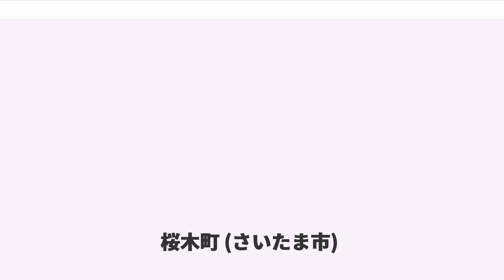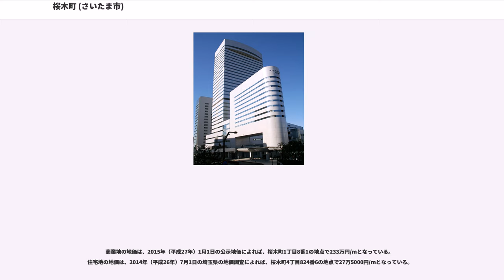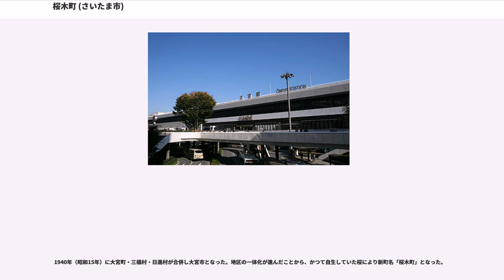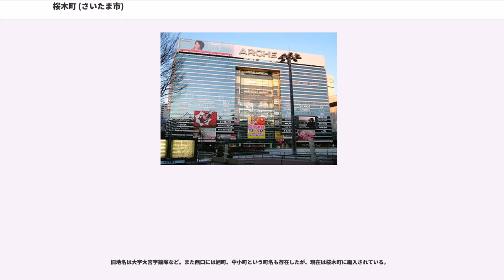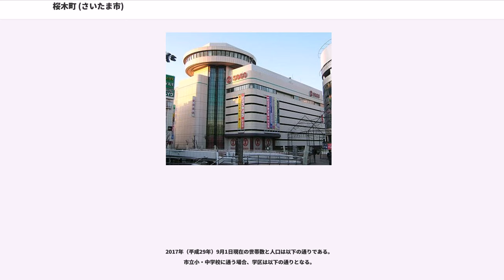桜木町 (さいたま市)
桜木町（さくらぎちょう）は、埼玉県さいたま市大宮区の町名。現行行政地名は桜木町一丁目から桜木町四丁目。郵便番号は330-0854。

大宮駅西口一帯の地域であり、一丁目から四丁目で構成され、大宮駅前が一丁目、北へ二丁目・三丁目が続き、国道17号の西が四丁目となる。

大宮駅西口の南側、三橋中央通（駅前の大通り）を軸にした国道17号までにかけての一帯である。新幹線開業に合わせて「大宮駅西口」「大宮駅西口第二」土地区画整理事業が行われ、そごう大宮店（大宮スカイビル）、大宮ソニックシティや、武蔵野銀行本店、シーノ大宮などが立地する業務・商業エリアとなった。南側の中央区寄りでは「大宮駅西口第四」土地区画整理事業が実施されており、駅前という立地から予備校や専門学校なども集中する。
大宮駅西口の北側から国道17号にかけての一帯であり、埼玉県道2号さいたま春日部線（旧国道16号）が東西に走る。駅前から県道までの区域が「大宮駅西口地区」に指定され、区画整理された。丸井などが入るショッピングセンター「DOM（ドン）」や「アルシェ」がある他は、銀行や飲食店の入る小規模の雑居ビルが林立している（目立つJACK大宮ビルは「錦町」に所在）。駅前や国道17号、県道の沿道は商店やビルが建ち並ぶが、通りから少し入ると、古い住宅地になる。県道2号の南側の埼玉県道121号大宮停車場大成線周辺は、市のまちづくりで「大宮駅西口第三地区」とされており、区画整理も検討されていたが、地元の合意形成が得られず進まなかった。2010年代に入り、地元主導による高層集合住宅を中心とした再開発の計画が進められている。県道2号の北に、駅からやや離れて日本郵政住宅もある。
JR大宮総合車両センター（旧国鉄大宮工場）正門に隣接する地域であり、昔から鉄道工場労働者や鉄道関係者が多数居住する地域でもある。国鉄住宅跡地の「市営桜木駐車場」があり、将来のまちづくり用地とされている。地区の大半は低層の住宅街であるが、マンションタイプに集約されたJR東日本の社宅や独身寮もある。
国道17号の西側一帯であり、鴻沼川が中央を南北に流れる地域である。川沿いは最近まで田圃があったが駐車場に転換されつつある。水害の常襲地帯であり、1998年（平成10年）9月16日の台風5号で溢水し、4丁目一帯が冠水して激甚災害に指定された。その後2006年、水害対策のため地区の南部に桜木調節池が建設され一定の効果を発揮したが、現在でも台風の度に増水し、新たに河道拡幅の工事が行われている。さいたま市立桜木小学校や桜木中学校があり、小学校は国道17号反対側の駅近くにあったものが、区画整理に伴い移転したものである。国道と三橋中央通りの交差点に「OLSビル」がある。

商業地の地価は、2015年（平成27年）1月1日の公示地価によれば、桜木町1丁目8番1の地点で233万円/mとなっている。
住宅地の地価は、2014年（平成26年）7月1日の埼玉県の地価調査によれば、桜木町4丁目824番6の地点で27万5000円/mとなっている。

かつてはのどかな場所であり桜木町という町名はなく、東の大宮町、西の三橋村、南の与野町、北の日進村の境が集中する地区であった。

1894年（明治27年）、日本国有鉄道（当時は日本鉄道、現在はJR）大宮工場（現・JR東日本大宮総合車両センターなど）が大宮駅北側に隣接して開業したことから、工場正門に面する線路西側、現在の桜木町には工員や関係者、鉄道職員が暮らすようになる。駅に近い現在の桜木町1丁目大宮工場に程近い桜木町3丁目から大成町にかけては職員官舎（社宅に該当）、独身寮、大宮鉄道病院（1980年前半に廃止）などの厚生施設を建設し、国鉄の企業城下町となった。

1940年（昭和15年）に大宮町・三橋村・日進村が合併し大宮市となった。地区の一体化が進んだことから、かつて自生していた桜により新町名「桜木町」となった。

第二次世界大戦後、混乱に紛れて不法占拠していたトタン波板葺きの家屋（いわゆるバラック街）から生まれた小規模な商店街や飲食店街が形成されたが、駅ビル建設や高島屋等の大型店が出店した東口の賑わいには遠く及ばず、もっぱら朝晩の通勤通学利用に使われた（地元では西口を「どぶ板通り」と呼んでいた）。1967年（昭和42年）に「埼玉県大宮商工会館」（現在のソニックシティ前の鐘塚公園にあった地上7階のビル）が完成して西口のシンボルとなったが、駅前広場は手狭なままで、バスは商工会館裏側にあったバスター...